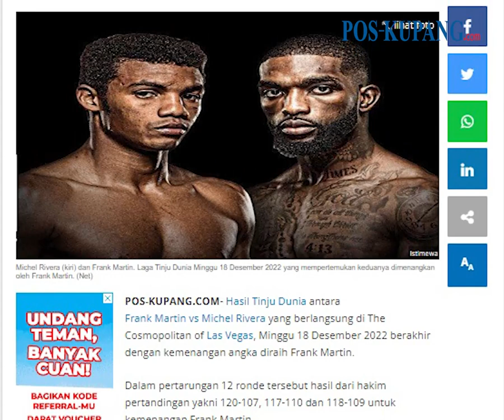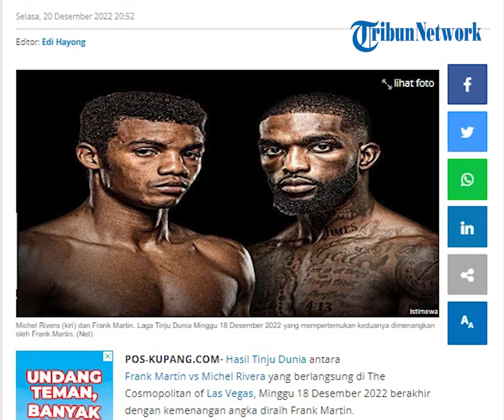Hasil Tinju Dunia, Frank Martin Perpanjang Rekor Kalahkan Michel Rivera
POS-KUPANG.COM - Hasil Tinju Dunia antara Frank Martin vs Michel Rivera yang berlangsung di The Cosmopolitan of Las Vegas, Minggu 18 Desember 2022 berakhir dengan kemenangan angka diraih Frank Martin.

Dalam pertarungan 12 ronde tersebut hasil dari hakim pertandingan yakni 120-107, 117-110 dan 118-109 untuk kemenangan Frank Martin.(POS-KUPANG.COM, Edi Hayong)

Artikel ini telah tayang di Pos-Kupang.com dengan judul Hasil Tinju Dunia Live TV Online, Frank Martin Perpanjang Rekor Kalahkan Michel Rivera,